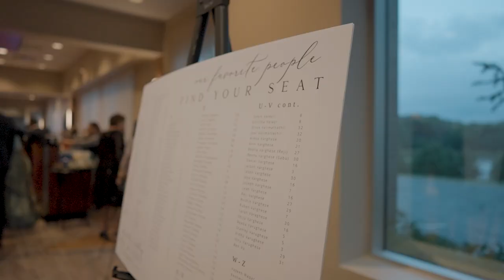Joel & Leny | STUNNING WEDDING at Chicago Marriott Southwest at Burr Ridge | IL